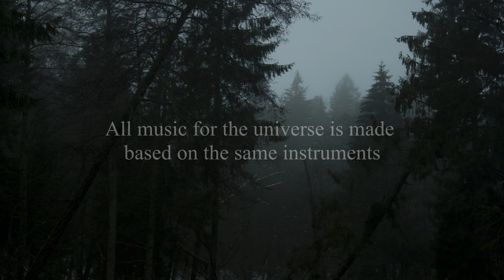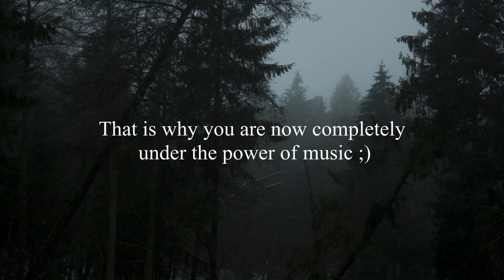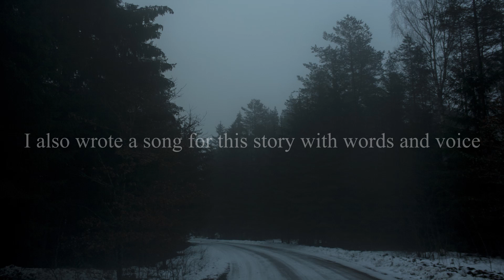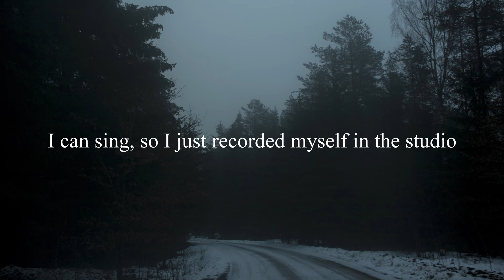Anastasia Severina - Video Game Composer Portfolio 2023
Video Game Composer Portfolio.

Anastasia Severina
Composer
Sound Designer